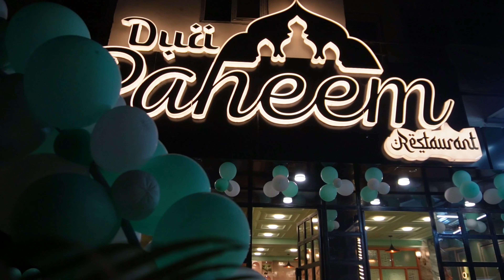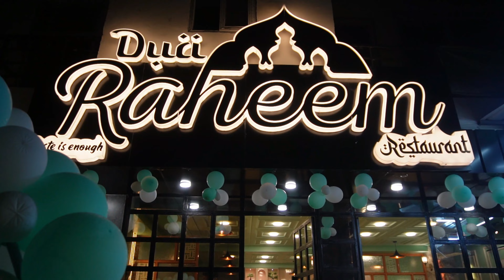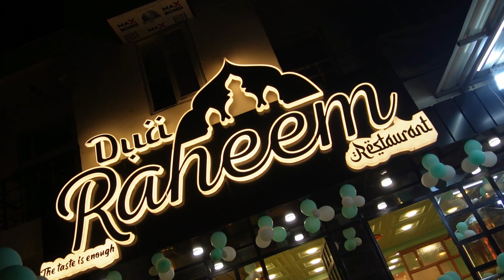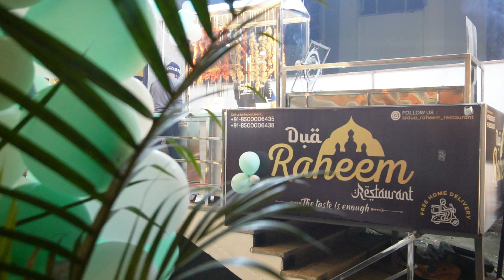Dua Raheem Restaurant | Famous Restaurant in Aligarh | Non Veg in Aligarh |Sasta aur Achcha ek Jagha